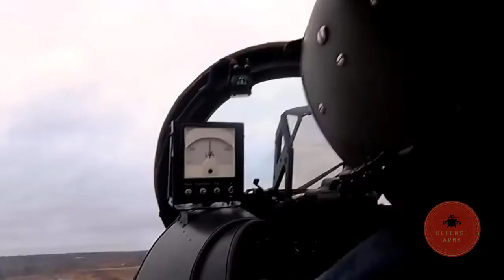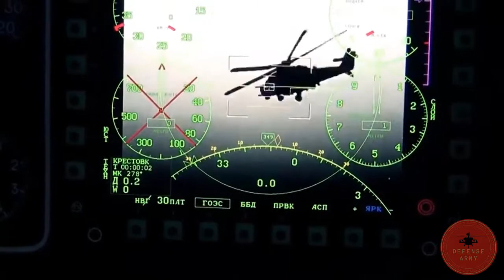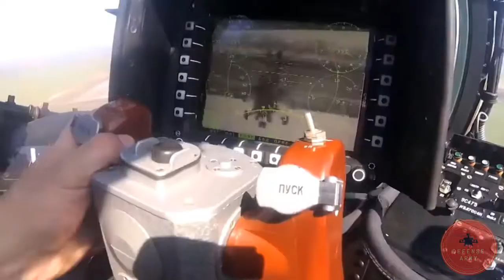Rusiaan - Upgraded Mil Mi-35P Phoenix Attack Helicopter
During the tests, taking place on the premises of Rostvertol and the National Helicopter Center Мil&Kamov, Mi-35P performed a number of flights using new weapons and onboard equipment. The tests resulted into finalization of the helicopter's design documentation, confirming the model's readiness for mass production.

The upgraded Mi-35P is equipped with an upgraded target sight system with 3rd generation long-wave matrix thermal imaging, a high-resolution color TV camera and a laser rangefinder.

The helicopter also comes with modern 3+ generation night vision goggles and a set of external and internal lighting equipment adapted for the use with them. New digital flight control system improves the controllability and stability of the helicopter and provides automation of piloting processes to support the pilot. In addition, a modernized targeting and computing system will increase the accuracy of target engagement.

Mi-35P is armed with a mobile 23 mm twin-barreled cannon and S-8 rockets, and can be refitted with suspended containers with 23 mm cannons, S-13 rockets, Ataka ATGM's with a twin-channel control system, with Vikhr-1 or Vikhr-1M guided missiles.

Improved performance in combination with the improved flight and navigation systems allow Mi-35 P to fly at any time of the day in simple or moderately difficult weather conditions, both under visual and instrument flying rules, in diverse geographical conditions, including over non-landmark terrain.